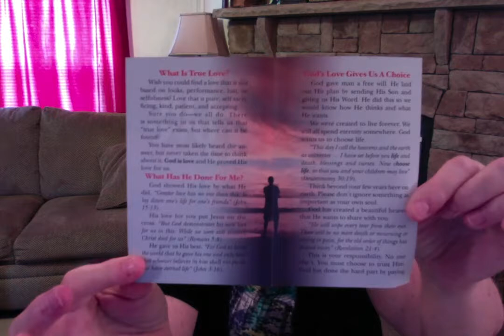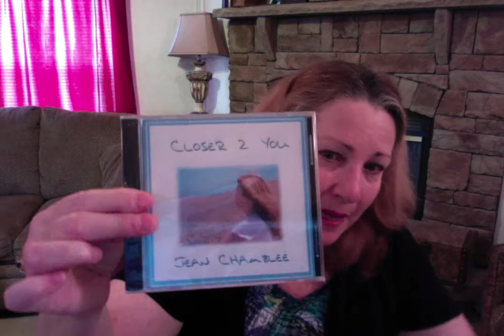"Creative Evangelism" Jean Chamblee - Passing The Torch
Evangelism can be so fun and exciting when you learn to work along side of God!!  It's awesome!  Anyone can do it and fulfill the Great Commission from Jesus!